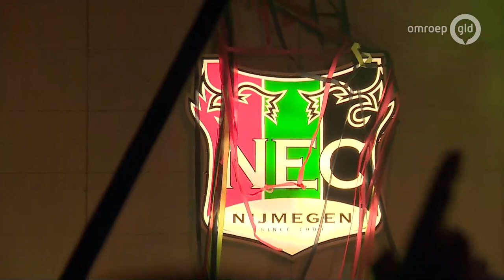Een korte compilatie van de huldiging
Nijmegen - De NEC-spelers zijn zondagavond door duizenden supporters onthaald bij De Goffert na de promotie.